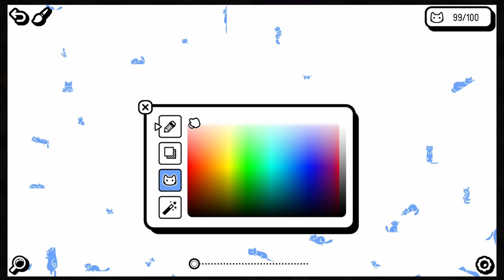Taco and Seek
Welcome to our first YouTube exclusive Cats and Seek we hope you enjoy this fun little cat finding game!